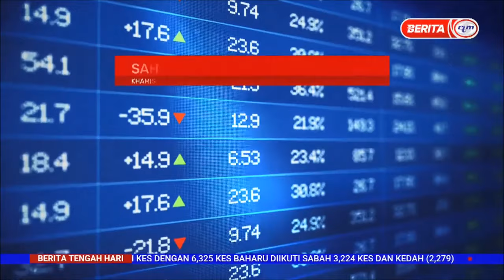26 OGOS 2021 – BERITA TGH HARI – BURSA MALAYSIA